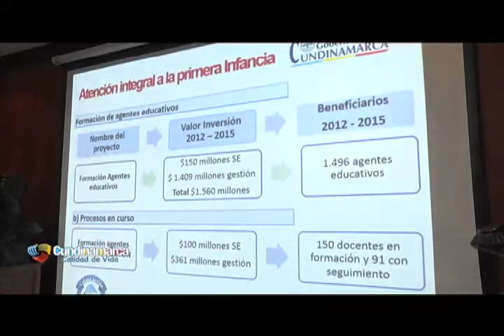16/07/2015 Programa CCV Ubaté, Guachetá, Zipaquirá y Fusagasugá.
Hasta el barrio El Cerrito en Ubaté llego la Ruta de Colores. miles de niños se vinculan a las escuelas de formación de Guachetá, La vereda El Palacio a 20 minutos de Fusagasugá cambio con el apoyo del gobierno cundinamarqués el viejo camino de herradura con una útil placa huella y el municipio de Zipaquirá estrena pista sintética. Cundinamarca GestiónConResultados.